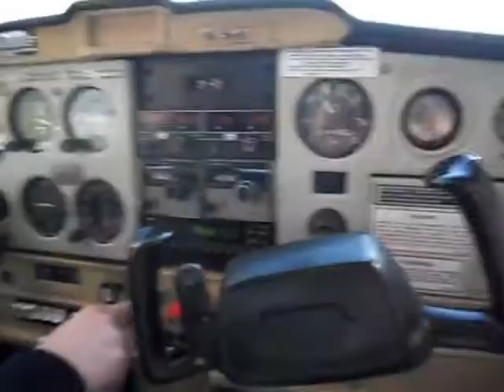EBZW local circuit flight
Had the chance to go out flying today, but the weather was quite bad so we decided to change the plans and have some local circuits over EBZW Zwartberg.  I filmed one of the circuits, pressed 'off' too quick on the landing unfortunately.

There was 20 knots wind at 1000 feet , sometimes the wind ghusted 30 on the ground. Visibility was poor, yet it was one of the better days this year ... Belgium I guess ...  High wind results in shaky images ofcourse,  my apologies.

This was my first flight in a prop, I am familiar with flight simulator and most of the theoretical knowledge/procedures of flying though, next time will be my real initiation hopefully ! :D Also next time I'll film in HD